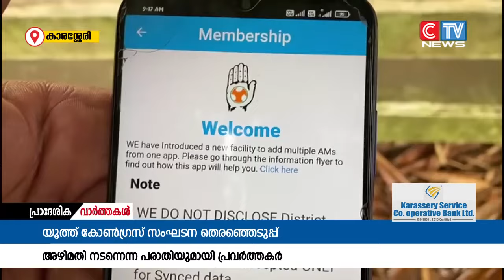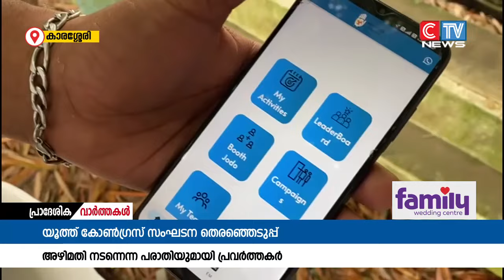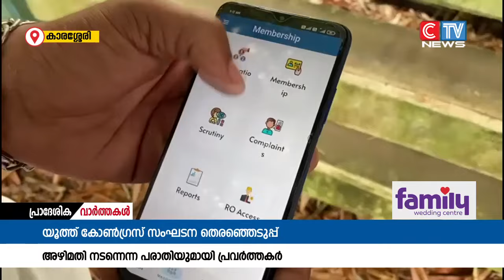കഴിഞ്ഞ ദിവസം നടന്ന യൂത്ത് കോൺഗ്രസ് സംഘടന തെരഞ്ഞെടുപ്പിനെതിരെ വ്യാപക പരാതി.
കഴിഞ്ഞ ദിവസം നടന്ന യൂത്ത് കോൺഗ്രസ് സംഘടന തെരഞ്ഞെടുപ്പിനെതിരെ വ്യാപക പരാതി. തെരഞ്ഞെടുപ്പ് നടന്നത് സുതാര്യമായല്ലന്നും തെരഞ്ഞെടുപ്പിൽ വൻ അഴിമതി നടന്നതായും ആരോപിച്ച് പ്രവർത്തകർ രംഗത്തെത്തി